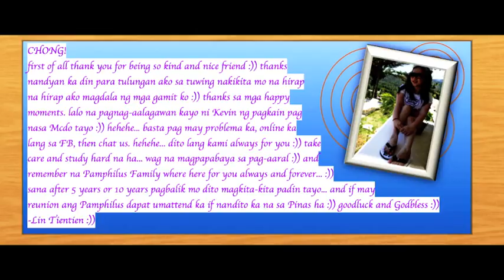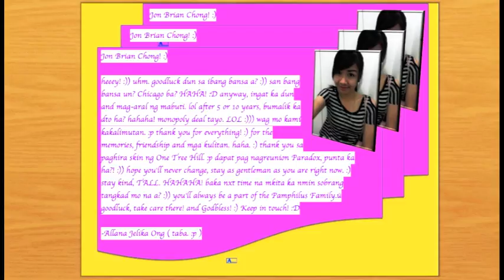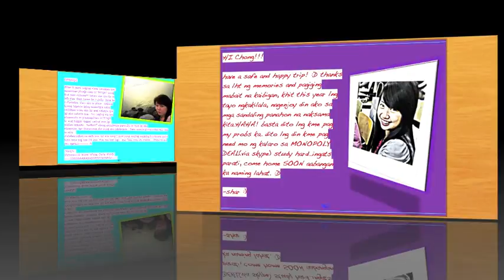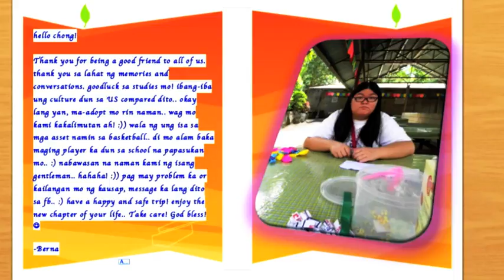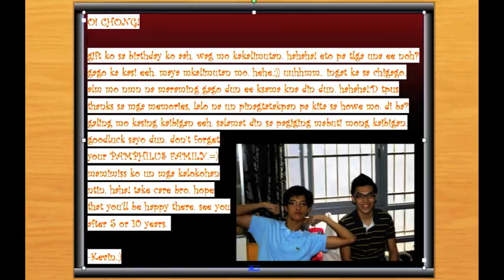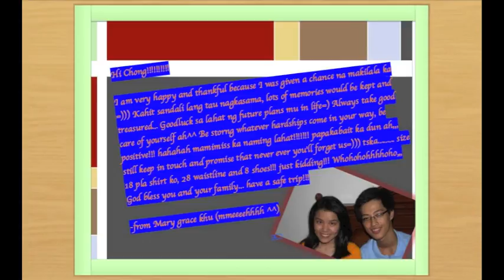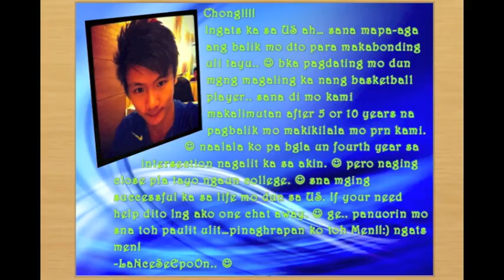Pamphilus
a farewell presentation for jon chong. :))